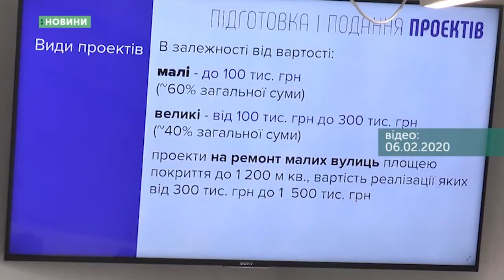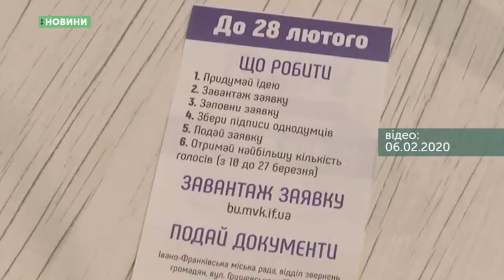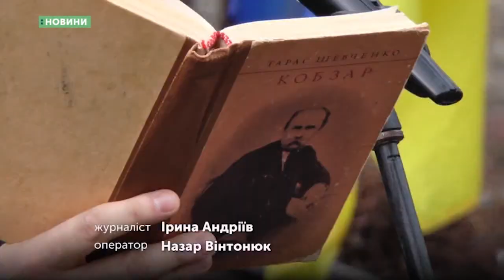10.03.2020. Новини. 08:00